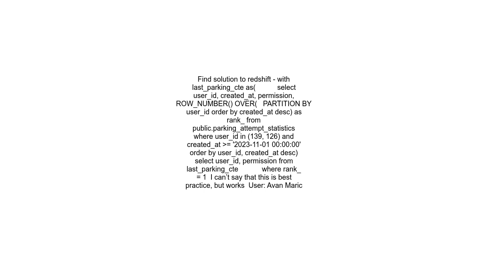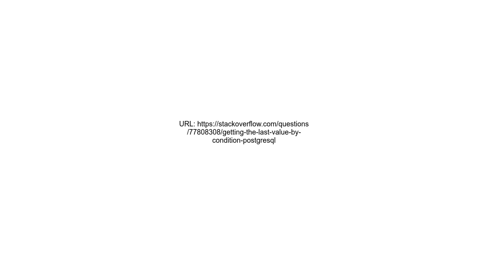Getting the last value by condition postgreSQL